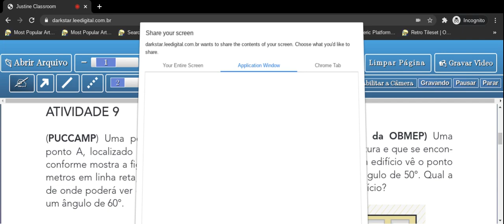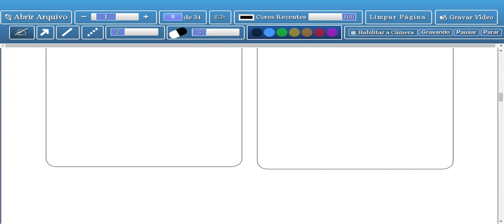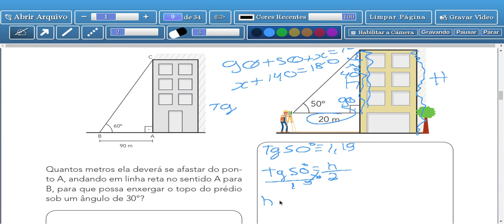Tema 1: Razões Trigonométricas no Triângulo Retângulo - Aula 9